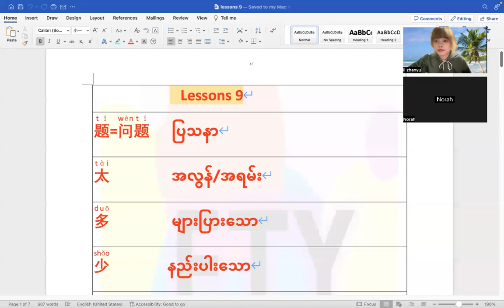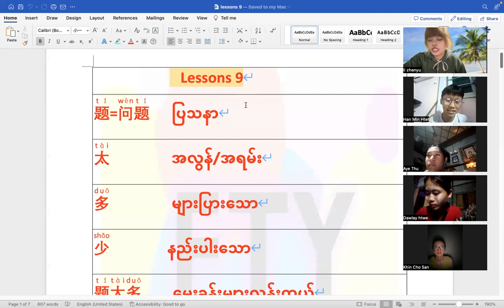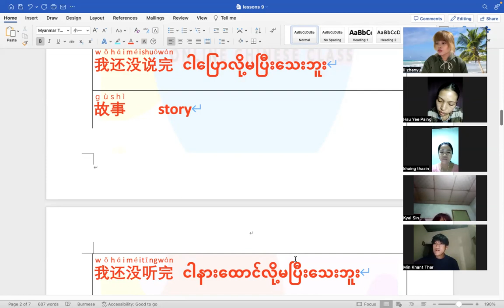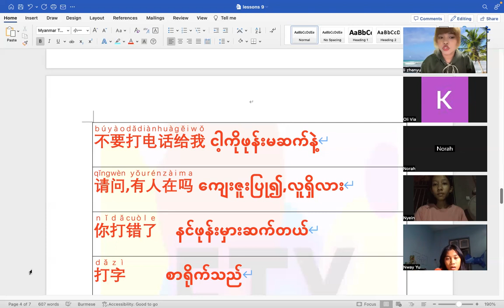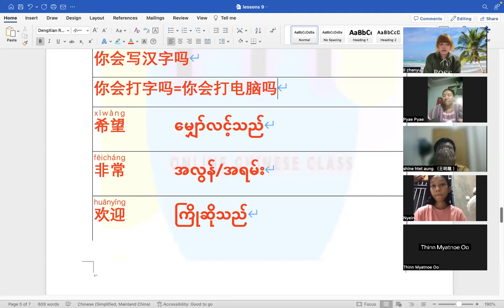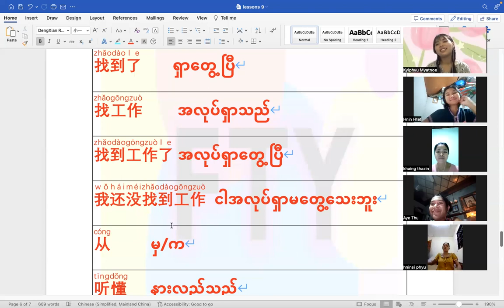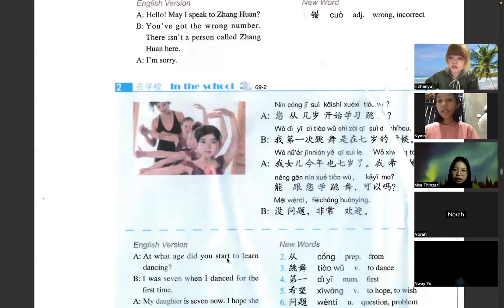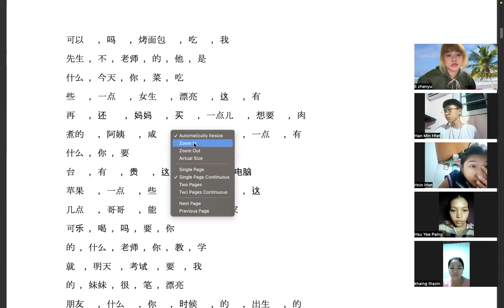Hsk2 (Thurs&Fri) 6:30 PM